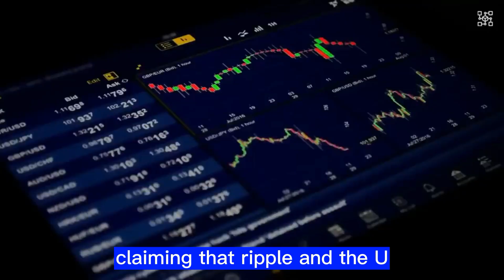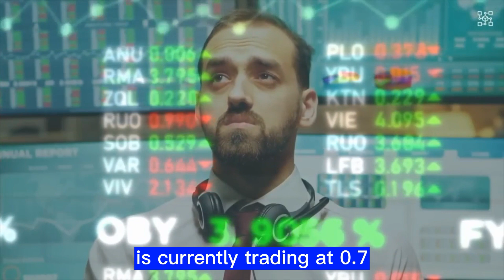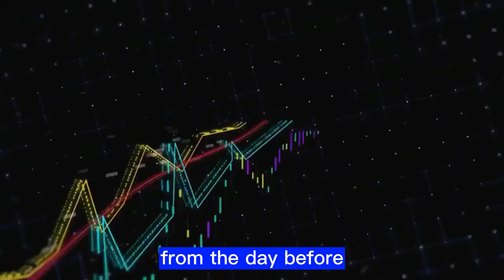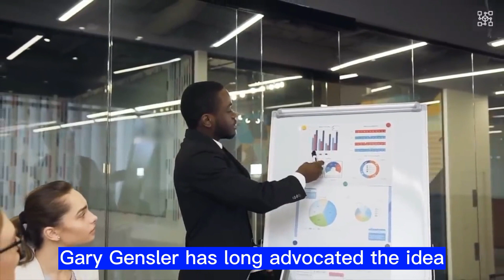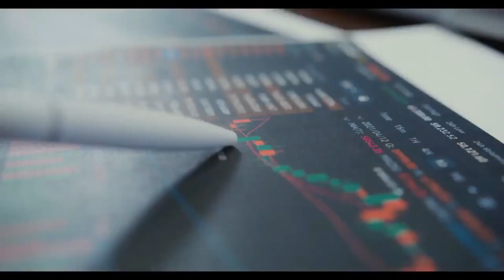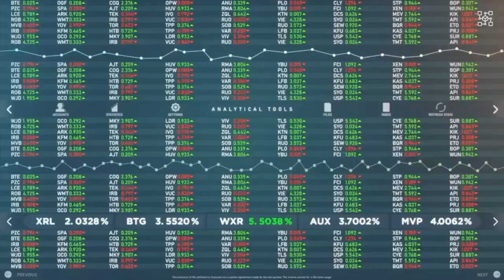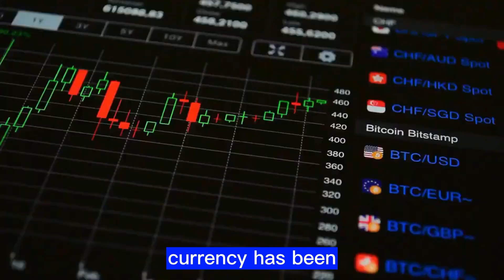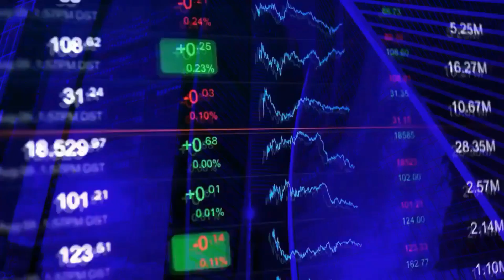CEO BRAD JUST ACCUSED THE SEC ON NOT ACCEPTING SETTLEMENT! XRP LATEST NEWS TODAY'S